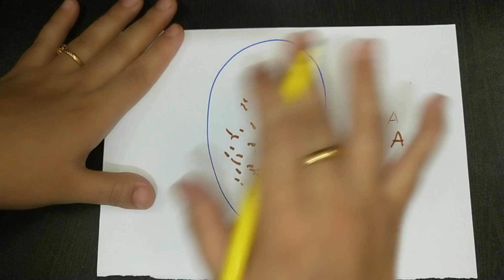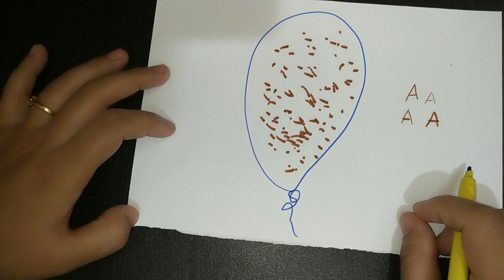छोटे बच्चों को कैसे पढ़ाना और लिखना सिखाएं | Playway के लिए Activity Sheet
छोटे बच्चों को पढ़ाने के लिए worksheets. इस वीडियो में मैं आपको सिखाउगी कि कैसे आप घर पर अपने बच्चों को पढ़ा  सकते हैं.Playway syllabus मे बच्चों को क्या पढ़ाया जाता है
Activity Sheets for Kids and Toddlers.